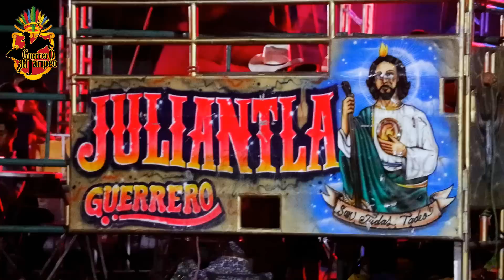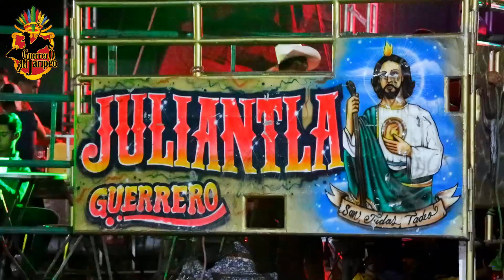COMBINACION LETAL AMIGO DE MAS ARRIBA Y CABRON Y VAGO JUNTOS//Rancho Los Destructores